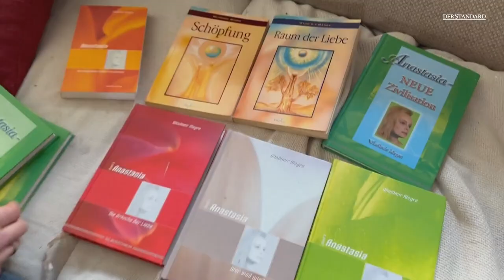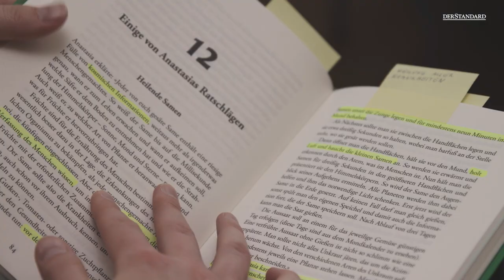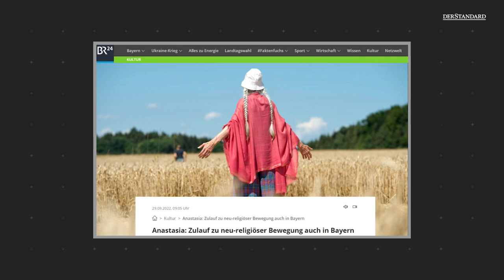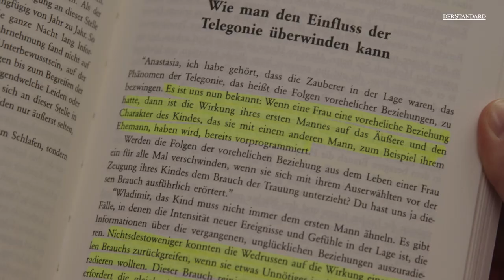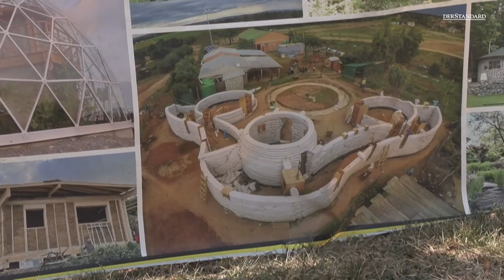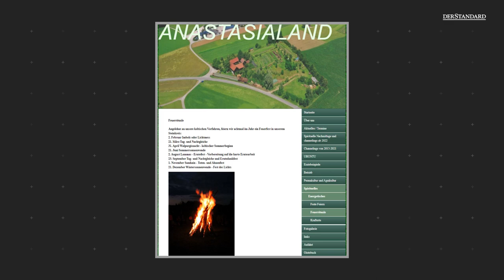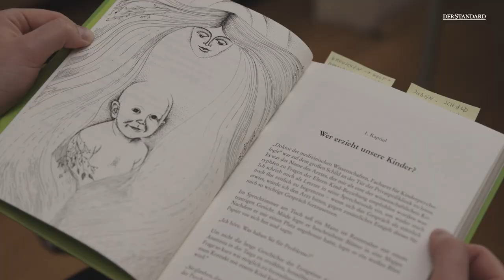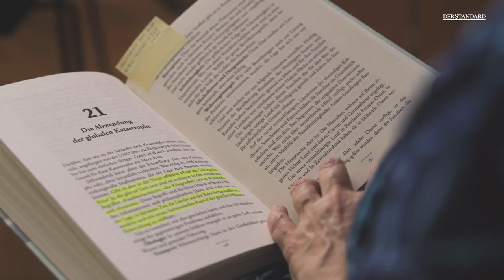Anastasia-Bewegung: Was steckt hinter der russischen Sekte?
Seit der Pandemie hat die russische Anastasia-Bewegung auch in Österreich anklang gefunden. Was sich zunächst nach einer harmlosen Öko-Kommune anhört, entpuppt sich als eine antisemitische Bewegung, die vom Verfassungsschutz beobachtet wird.